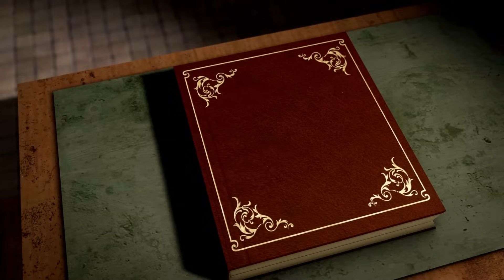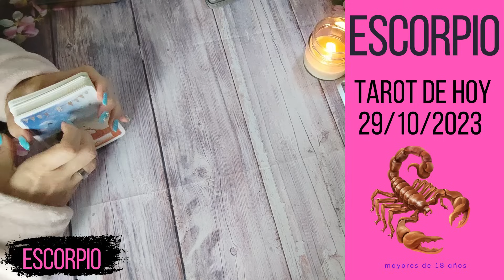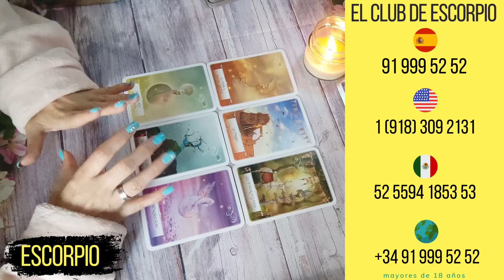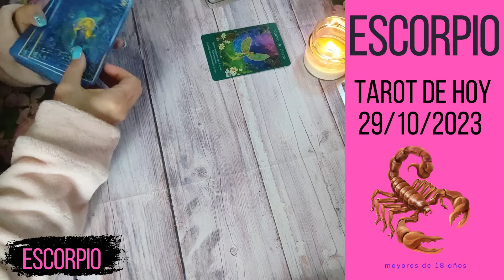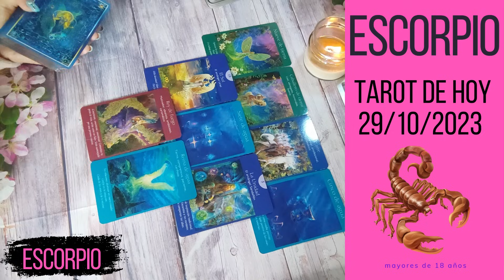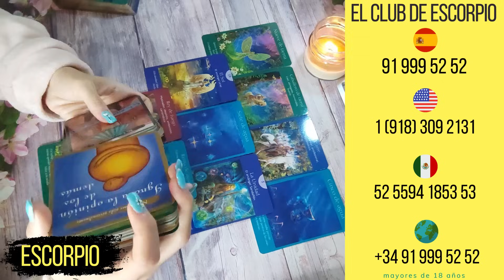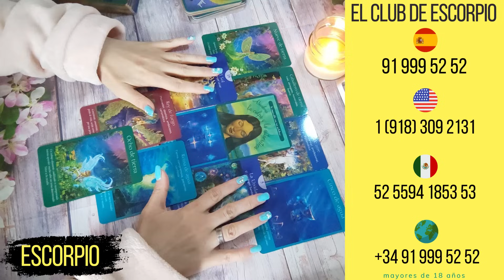ESCORPIO || UNA PERSONA REGRESA.... Y NO IMAGINAS PARA QUE...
Hola, lectura de Tarot Escorpio Hoy en el Amor, Economía, Trabajo... las energías. Feliz lectura a todos! El tarot orienta no sentencia.
Recuerda que el Tarot es una herramienta de ayuda para tomar decisiones, pero la ultima palabra siempre la tendrás tu.
Si has llegado hasta aquí escucha el mensaje que mis cartas quieren darte.
El tiempo pasa demasiado rápido Escorpio, tanto, que a veces incluso te asusta. Lo más importante es que sigues en pie, con inquietudes y metas, y eso es realmente lo que te sigue haciendo sentir más viva/o que nunca. Te mereces cosas buenas, muchas, el punto es que no hay tiempo para poder desarrollar todo lo que quieres. Así que, ahora más que nunca, céntrate en algo y ve a muerte a por ello. Una persona muy cercana necesitará de tu ayuda. Sabes dar los mejores consejos del mundo pero no por eso dejarás de ser clara/o. Tus consejos valen oro pero también duelen porque siempre dices lo que piensas y al final, siempre suele ser muy acertado todo. Sé sincera/o y dile lo que piensas.

Esta semana, una persona no dejará de pensarte. Has vuelto de alguna manera a su vida, aunque tú ni siquiera lo sepas, y anda haciéndose líos mentales contigo. Tampoco te interesa mucho, pero sigue ahí, y pensando en ti. Esta semana, empezarás a cerrar algo bastante importante, ese proyecto pendiente empieza a tomar forma Escorpio. Hay señales en la vida que te están diciendo: “por aquí”. Síguelas. Además, te estás esforzando por conseguir ciertas metas físicas y verás como poco a poco vas consiguiendo objetivos. Empezarás sintiéndote mentalmente mucho mejor. Eres una persona muy disciplinada y ahora, toca tener disciplina. La constancia es la clave de TODO. Ya lo sabes. Terminarás la semana con una sonrisa…